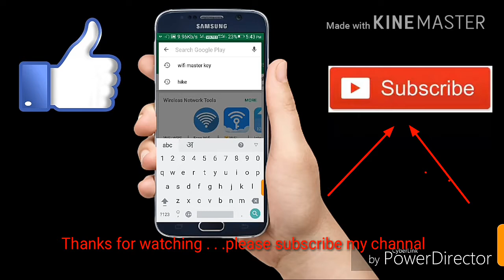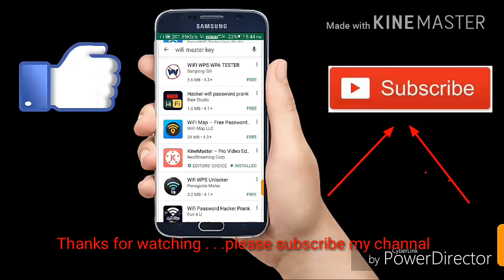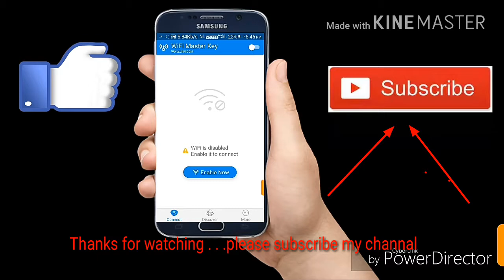wifi ka password kaise pata kare || How To Know WiFi Password || how to hack wifi password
namaskardosto is video main maine apko bataya hai ki kisi ke bhi || wifi ka password kaise jane || dosto yeh video sirf gyaan ke tor par bnayi gayi hai gar kabhi aap apne wifi ka password bhool jaye to usko pta kar sakte hai is trick ka galat istemal na kare agar apko meri yeh video achi lagge to is video ko like or hamare channel ranjit entertainment ko subscribe karna na bhulle.. dhanyawad Hey Guys
This video not support to hacking this video education purpose only if you forgot Wifi Router Password, Dont Reset Wifi Router, You Find Your Wifi Password in Your Android Device